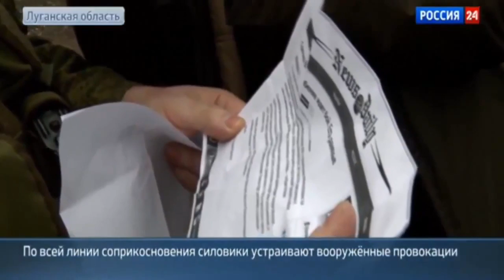Украинские провокации и нарушения минских соглашений